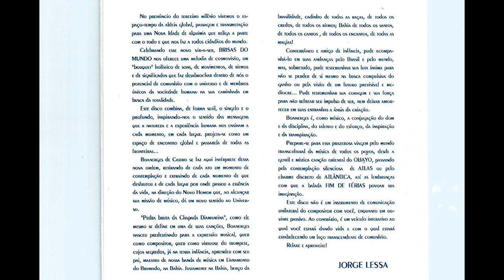Boanerges de Castro - Brisas do Mundo (1994) - Full Album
01 – OHAYO
02 – DIVA
03 – ÁGUAS
04 – MILA
05 – COMPLEXO
06 – COZIDO
07 – CARIOCA
08 – ATLANTICA
09 – TRIÂNGULO
10 – ATLAS
11 --  FIM DE FÉRIAS
12 -- QUERER DA VIDA
13 -- VENTOS E BRISAS